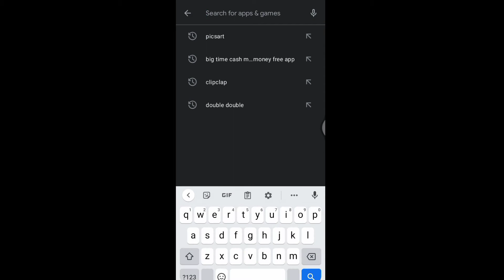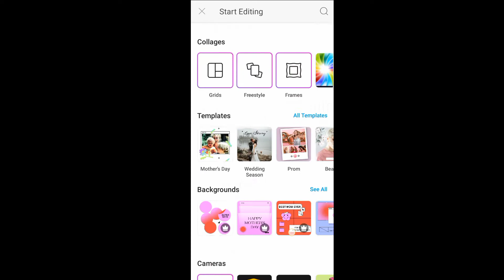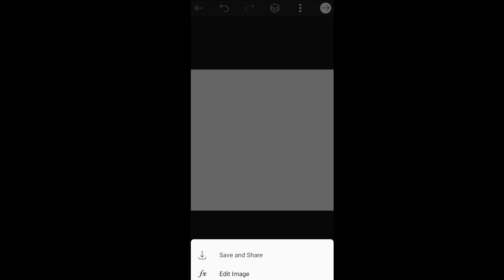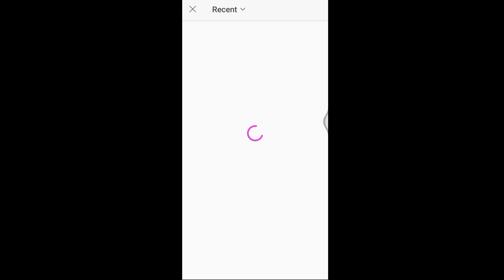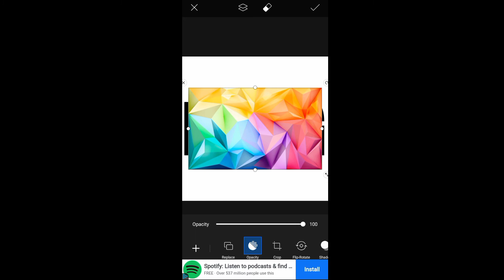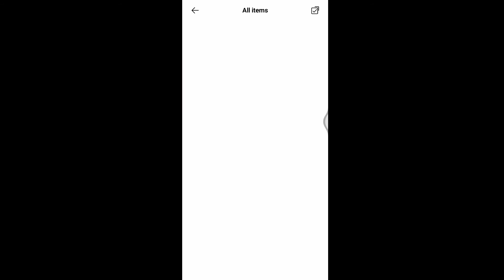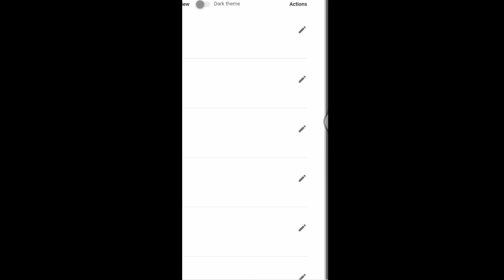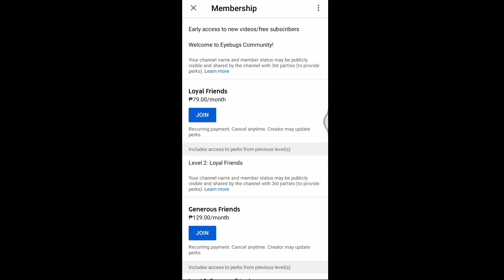Paano gumawa ng emoji/stickers sa Youtube || How to edit emoji for your members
Sana makatulong ang videong ito para magkaroon kayo ng ideya kung paano mag
edit  ng emoji/badge.